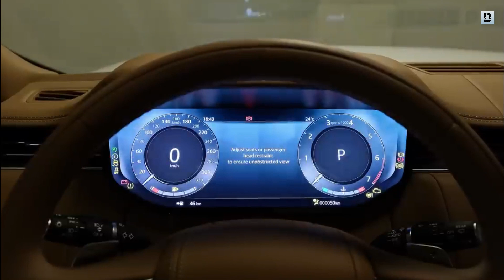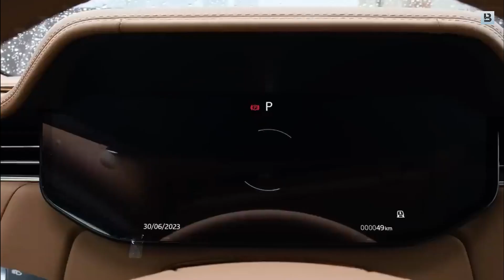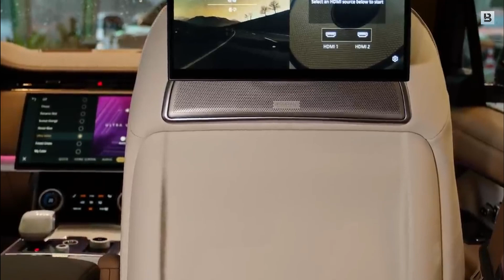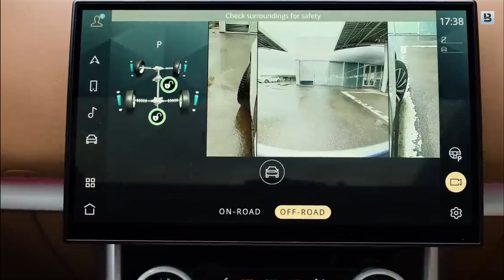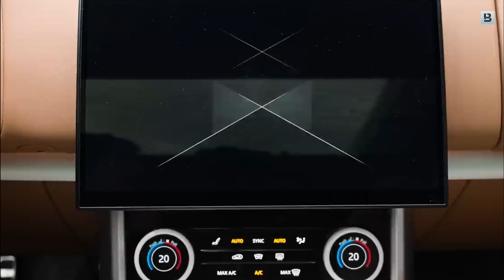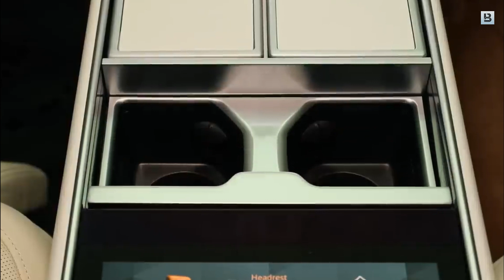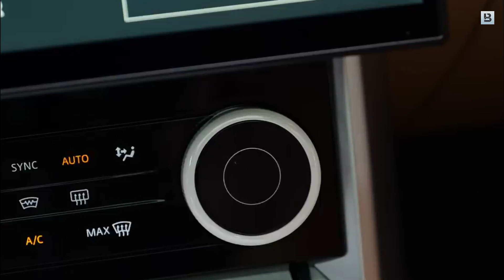2024 Ranger Rover SV Autobiography LWB Ultra Luxury SUV Interior and Exterior in Details